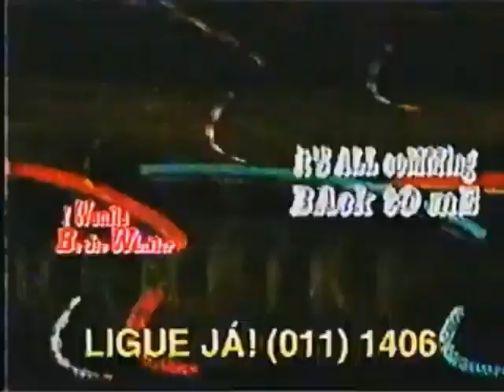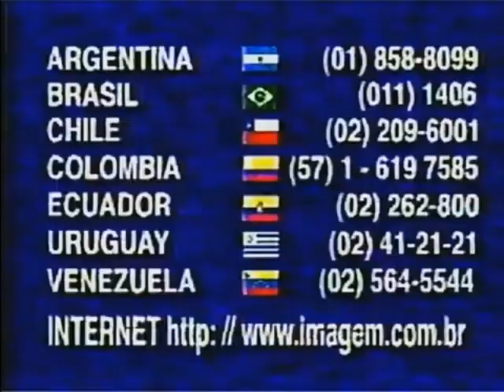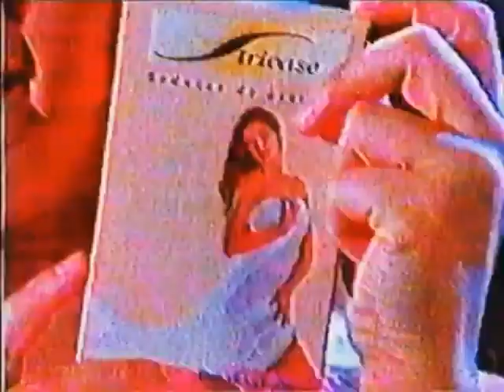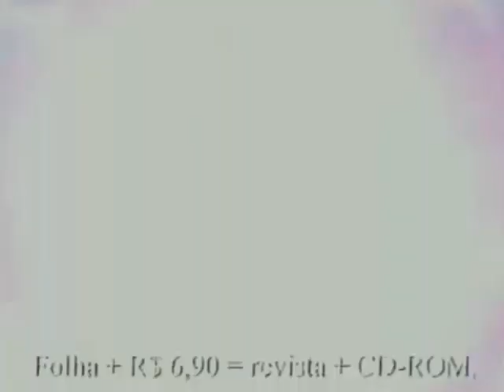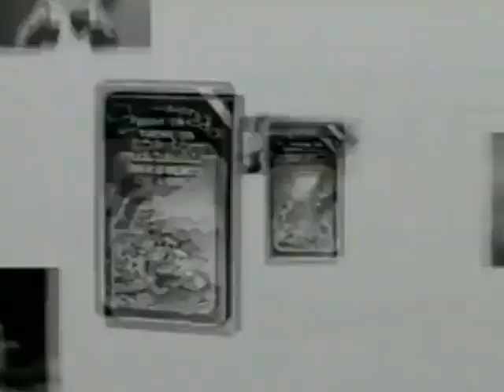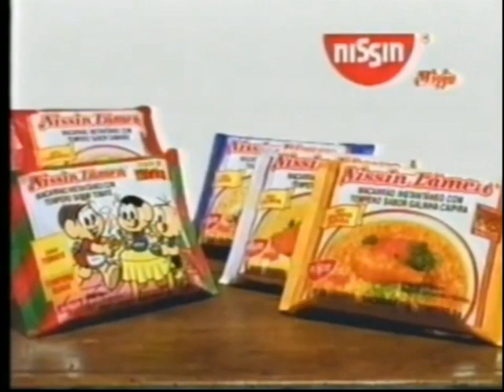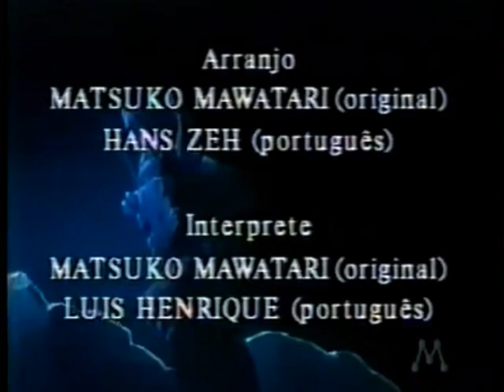Yu Yu Hakusho Ep42 | 1998 | Rede Manchete (Completo)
Yu Yu Hakusho - Episódio 42: A Determinação de Kuwabara | 1998 | Rede Manchete (Completo)

O anime estreou no Brasil em uma segunda-feira, 18:30 horas do dia 24 de março de 1997, pela Rede Manchete, logo após Kamen Rider RX e antes de Cavaleiros do Zodíaco, e permaneceu na programação do canal até sua extinção. Quase cinco anos após sua estreia no Japão, o Brasil foi o primeiro país no ocidente a exibir o anime.

Sinopse: Yu Yu Hakusho segue a história de Yusuke Urameshi, um delinquente que, num ato incaracterístico de altruísmo, é atropelado por um carro e morto em uma tentativa de salvar um garotinho, empurrando-o para fora do caminho. Seu fantasma é recebido por Botan, que se apresenta como a navegante do rio Sanzu, que transporta as almas para o submundo ou Mundo Espiritual (霊界 Reikai?), onde elas podem ser julgadas pela vida após a morte. Botan informa Yusuke que seu ato pegou até mesmo o submundo de surpresa e que ainda não havia um lugar feito para ele seja no céu ou inferno. Assim, Koenma, filho do governante do submundo Enma, oferece a Yusuke uma chance de retornar ao seu corpo através de uma série de testes. Yusuke sucede com a ajuda de seus amigos Keiko Yukimura e Kazuma Kuwabara. Depois de voltar à vida, Koenma concede a Yusuke o título de "Detetive Sobrenatural" (霊界探偵 Reikai Tantei?, lit. "Detetive do mundo espiritual"), encarregando-o de investigar atividades sobrenaturais dentro do mundo humano (人間界 Ningen Kai?).

Geek˙fans.